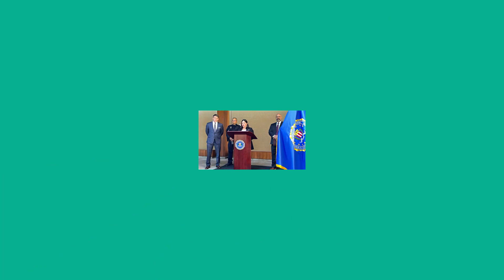Fbi Portland Seeking Additional Victims After Woman Escaped Makeshift Cell In Klamath Falls, Oregon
The FBI’s Portland Field Office is asking for the public’s help in identifying potential victims of an alleged violent sex assault offender who has lived in at least 10 states.
Twenty-nine-year-old, Negasi Zuberi (a.k.a. "Sakima," "Justin Hyche" and "Justin Kouassi"), is in federal custody for interstate kidnapping after a Washington woman escaped his home in Klamath Falls, Oregon, claiming she was kidnapped, sexually assaulted, and locked in a cinderblock cell.
According to court records, on July 15, 2023, Zuberi traveled from his home in Klamath Falls, Oregon, to Seattle, where he solicited the services of a prostitute, he then posed as an undercover police officer. The victim told investigators that he pointed a taser at her and placed her in handcuffs and leg irons and put her in the back seat of his car. He then traveled roughly 450 miles with the woman, sexually assaulting her during the trip.
According to the victim, once he arrived at his home in Klamath Falls, Oregon, Zuberi moved her into a makeshift cell that he had constructed in his garage. The cell was made of cinder blocks and a metal door installed in reverse so it could not be opened from the inside. Once Zuberi left, the victim says she repeatedly banged on the door and was able to break the door open and escape the room. She was able to flag down a passing motorist who called 9-1-1.
Klamath Falls Police Department obtained a search warrant for Zuberi’s residence and found the makeshift cell described by the victim. Zuberi fled and was located in Reno, Nevada, where he was taken into custody after a brief standoff with local police.
“According to the complaint, this woman was kidnapped, chained, sexually assaulted, and locked in a cinderblock cell. Police say, she beat the door with her hands until they were bloody in order to break free. Her quick thinking and will to survive may have saved other women from a similar nightmare,” says Assistant Special Agent in Charge Stephanie Shark of the FBI Portland Field Office. “We are fortunate that this brave woman escaped and alerted authorities. Through quick law enforcement action, we were able to get Zuberi in custody the next day. While she may have helped protect future victims, sadly we have now linked Zuberi to additional violent sexual assaults in at least four states, and there could be more.”
Zuberi has lived in ten states over the last 10 years, and FBI investigators have reason to believe there could be additional sexual assault victims.
The FBI's investigation has extended to multiple states where Zuberi previously resided between August of 2016 and today. Those states could include California, Washington, Oregon, Colorado, Utah, Florida, New York, New Jersey, Alabama, and Nevada.
Victims may know Zuberi by the name “Sakima,” and it is believed he may have used several different methods to gain control of his victims, including by drugging their drinks and impersonating a police officer.
The victims are often threatened with retaliation if they notify the police.
If you believe you have been a victim or have any information concerning Zuberi (aka Sakima) visit fbi.gov/ZuberiVictims or call 1-800-CALL-FBI . You can also contact the FBI Portland Field Office at , your local FBI office, the nearest American Embassy or Consulate, or you can submit a tip online at tips.fbi.gov.
The FBI would like to acknowledge our partners assisting in this investigation, including the United States Attorney’s Office – District of Oregon, Klamath Falls Police Department, Oregon Department of Justice, Oregon State Police, Reno Police Department, Nevada State Police, and the FBI Las Vegas Field Office, Reno Resident Agency.
A criminal complaint is only an accusation of a crime, and a defendant is presumed innocent unless and until proven guilty.